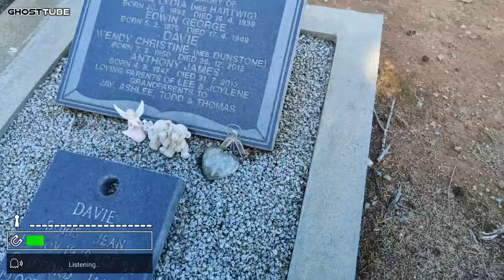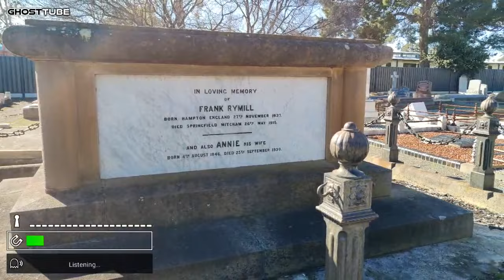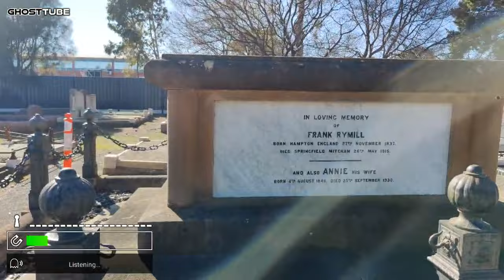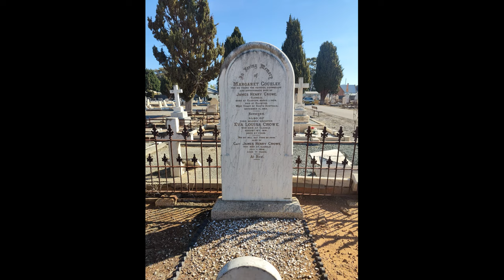Returning to St. Jude's: A Walk Among the Graves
@M&AMysteryTours
Returning to St. Jude's Cemetery is a journey through time, where each grave tells a story, and the air is thick with memories. As I walk among the weathered tombstones, I am reminded of the lives that once were, the silent echoes of the past resonating in the quiet solitude. This place, with its peaceful yet haunting ambiance, invites reflection on the fragility of life and the enduring legacy of those who have passed. Join me in this introspective walk among the graves of St. Jude's, where history meets the present, and the past is never truly gone.